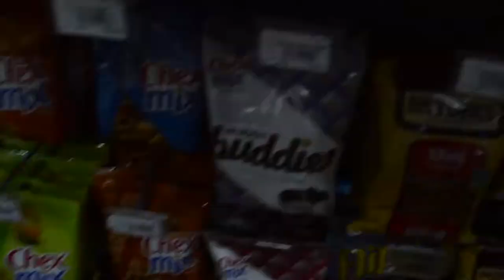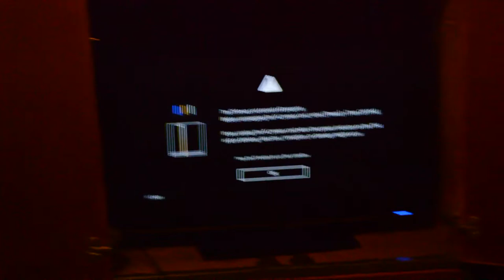Crab fighting! V#10